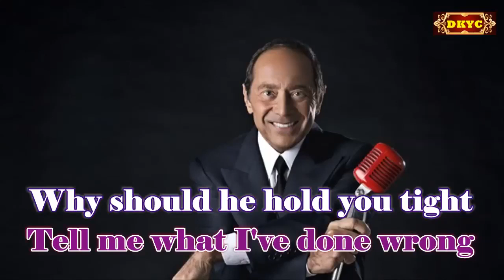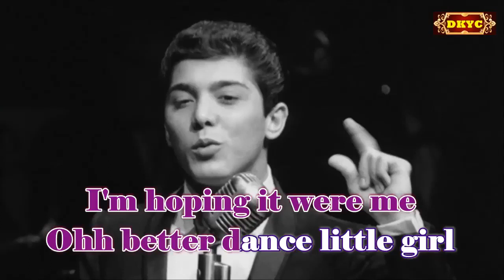Dance On Little Girl - Paul Anka (F Key Karaoke)